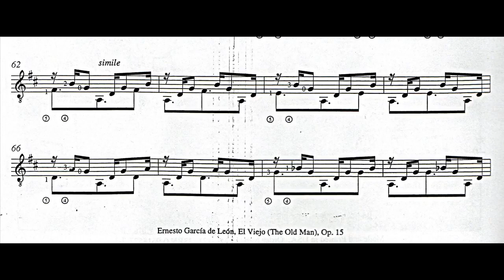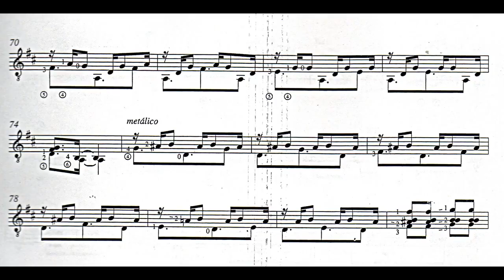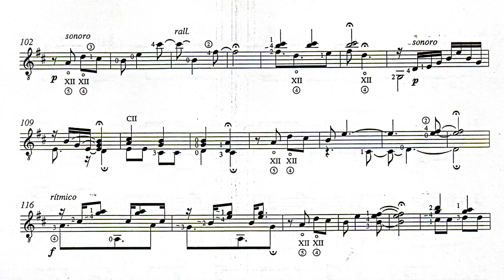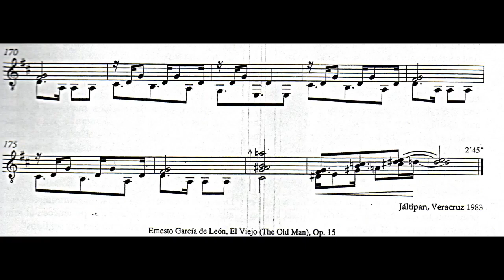Ernesto García de León: El Viejo (The Old Man), Op.15 for Guitar (Score video)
Ernesto García de León
García de León was born in Jáltipan, Veracruz, Mexico, on July 10, 1952. He is the founder, together with other Latin American musicians, of the "Casa de las Américas Musicology Award" in Havana, Cuba (1979). He has participated as an interpreter and / or composer in the main national and international festivals.
He has written more than 60 works and has more than 30 CDs where his music appears.